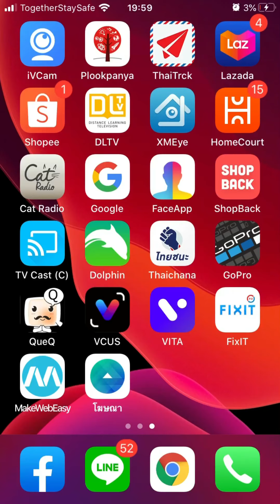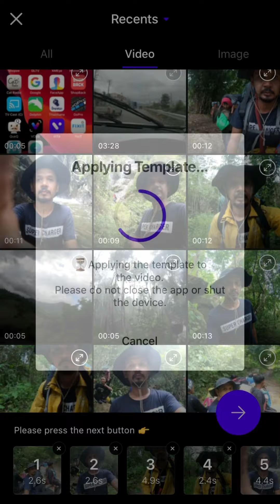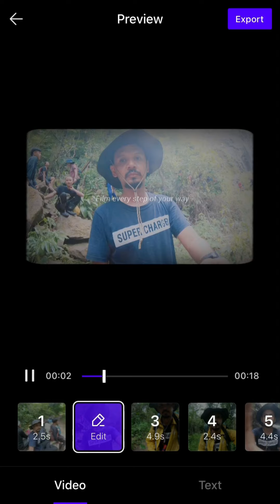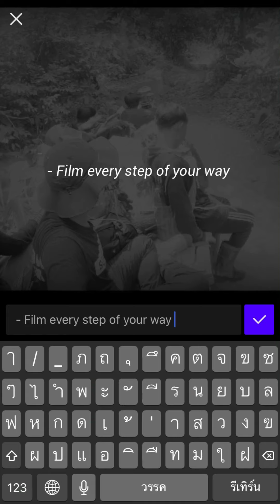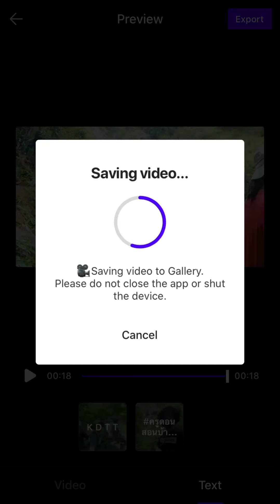แอป Vita สร้าง VDO VLOG ง่ายๆ